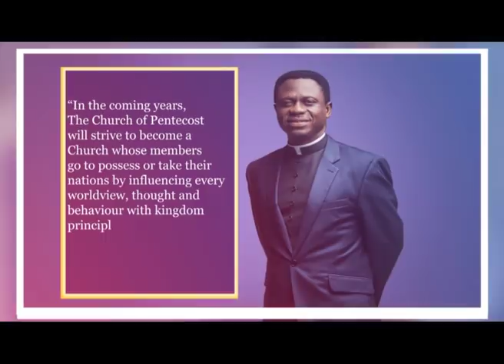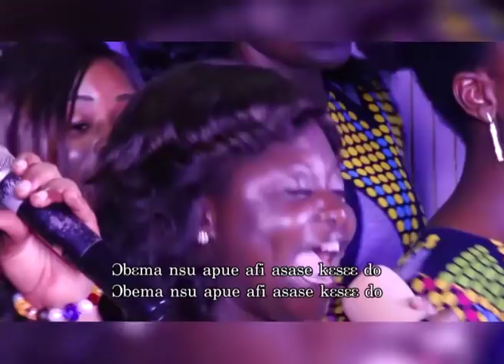Be Careful What You Say - Apostle Eric Nyamekye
Watch this insightful message titled "Be Careful What You Say" delivered by the Chairman of The Church of Pentecost, Apostle Eric Nyamekye, at Koforidua.